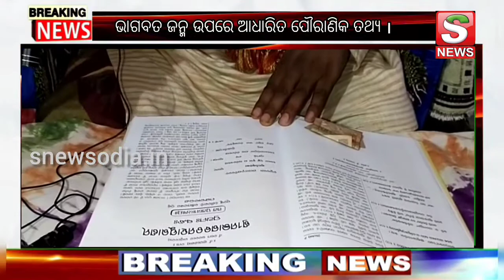ଭାଗବତ ଜନ୍ମ ଉପରେ ଆଧାରିତ ପୌରାଣିକ ତଥ୍ୟ ।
Sakala Sathi/Snewsodia